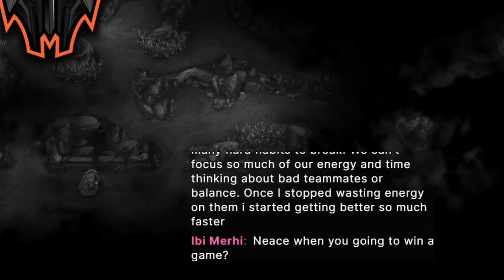CLIPS THAT MAKE YOU SAY WE DESPERATELY NEED LEAGUE OF LEGENDS 2